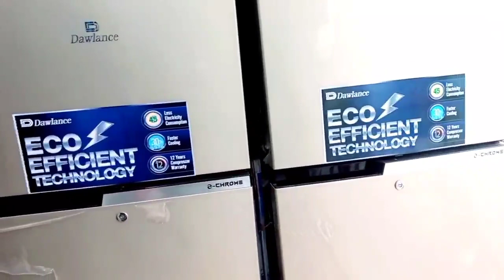UK Se New Ghar K Liye Aya Itna Bada Gift